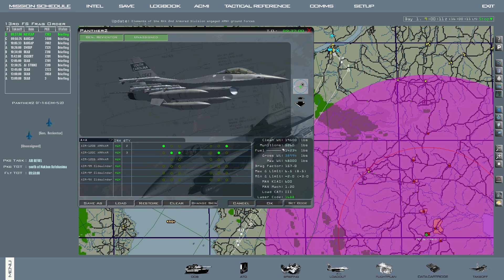FALCON BMS CAMPAIGN - EXPLICACION DE INICIO DE CAMPAÑA UI SIN VUELO